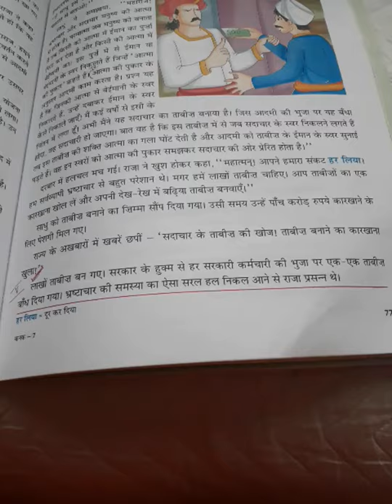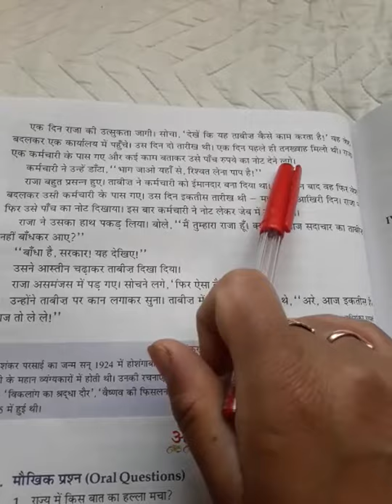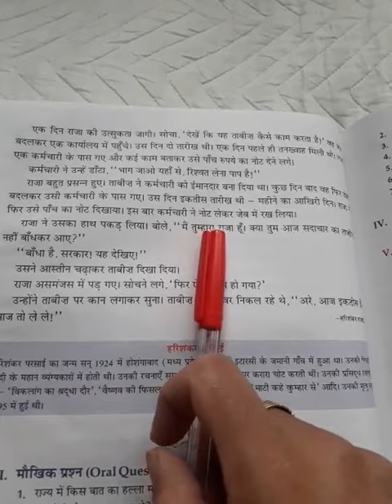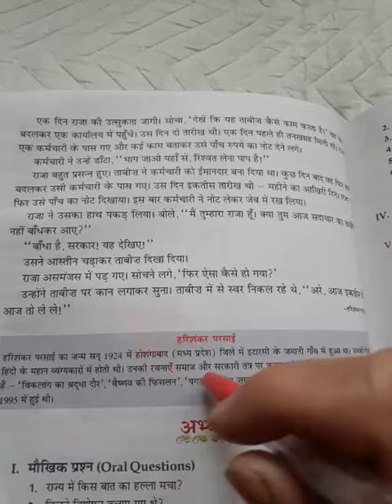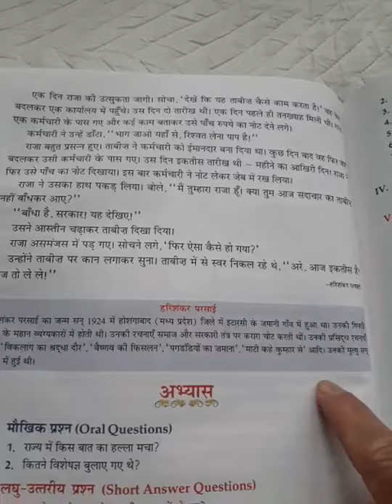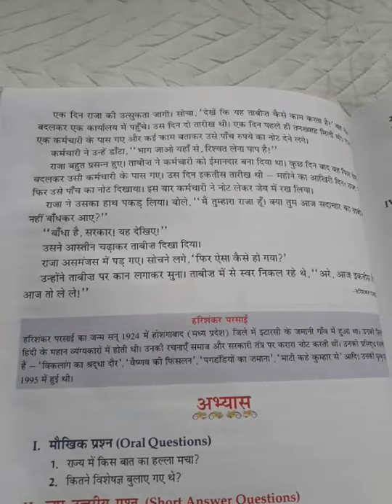Hindi class 7th lesson 14 Reading part 5th